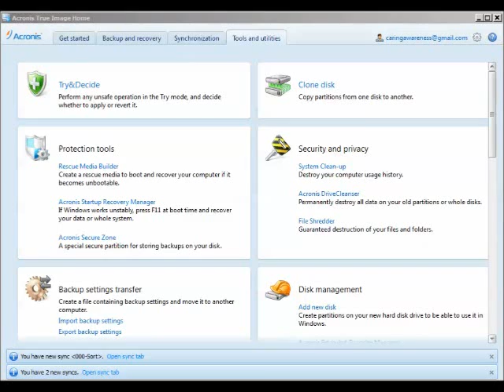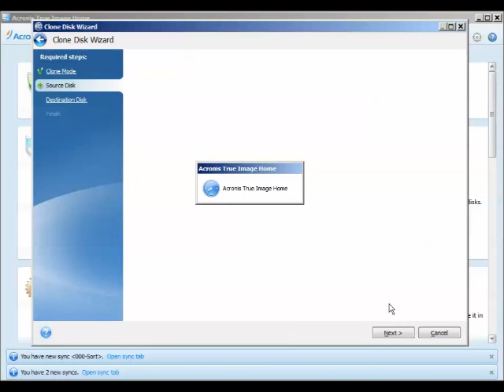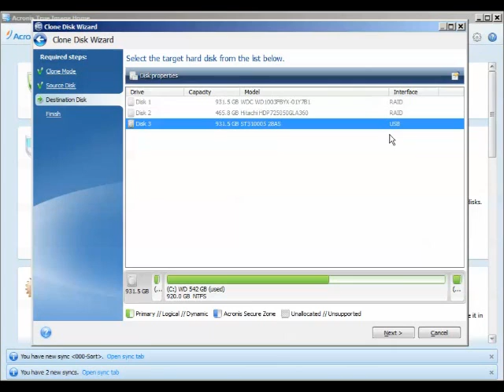How To use Acronis Backup Software to Clone a Hard Drive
The Mindful Coach

Using Acronis backup software we can also clone a mirror image of the hard drive.

1- chose the tools tab
2- chose clone disk panel
3- select source drive
4- select destination drive

Respectfully,
G Ross Clark